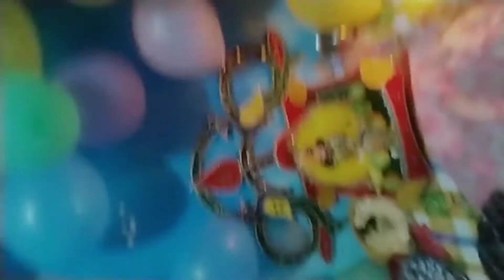आजकल लोग आग से कम ,दूसरे के चहरे पर खुशी देख कर ज्यादा जलते है।😂👍🤭